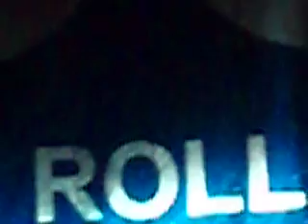Babyshambles Music Factory Carlow 25 Sept '06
Babyshambles Music Factory Carlow